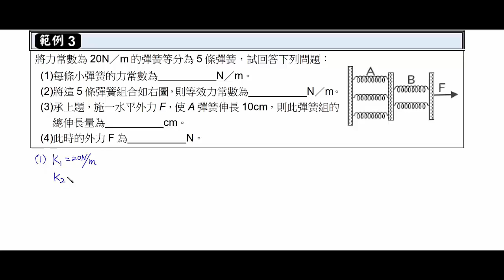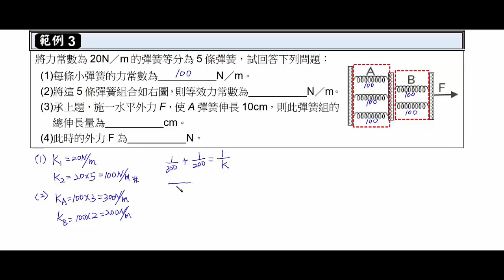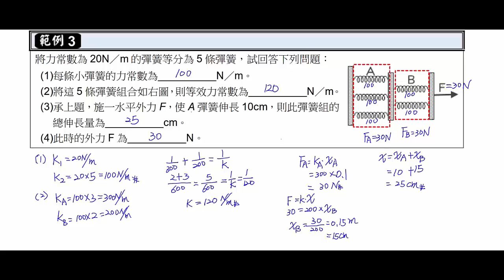基礎物理 2B 3 1 力的測量 彈簧的串並聯組合 試讀【莫斯利高中自然科教學網】